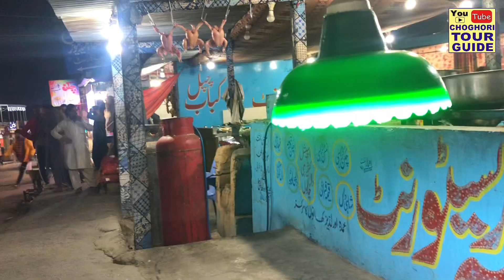Naran K Log Kesay Hain | People Of Naran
People of Naran are so great, friendly and helpful to those who come here for work from other cities of the country and also for tourists as well